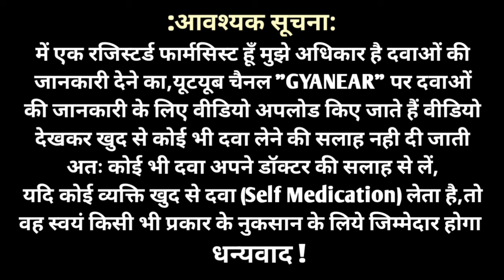Speed Height Capsule Review | Composition, How Works, Precautions, Dose & Side Effects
Hi Friends Welcome To Gyanear I'm Pharmacist Shivam V. Here We Reviewed Speed Height Capsule Which Very Famous For Increasing Height So Let Understand About It's

Topic We Covered:
1. Composition Of Speed Height Capsule
2.Uses Of Speed Height Capsule
3. Precautions Of Speed Height Capsule
4. Dose Of Speed Height Capsule
5. Side Effects Of Speed Height Capsule